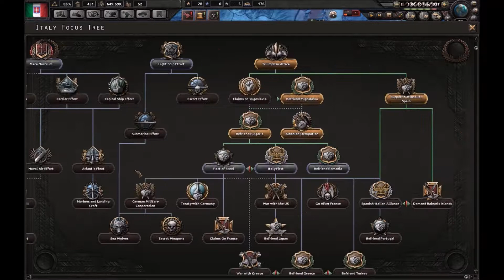How to get Spain as a Puppet as Italy - Hearts of Iron IV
In this video guide i will show you how to get Spain as a puppet when playing Italy. This includes getting all their units, factories and land.